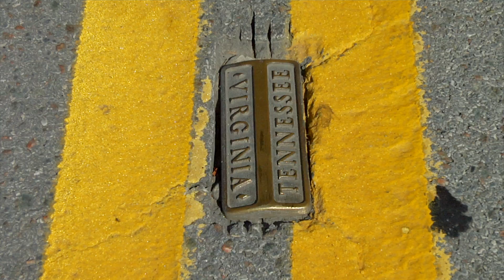BaB Jose StateStreetTrashTalk